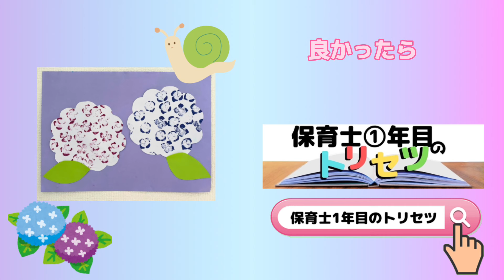スポンジスタンプであじさい製作！花の作り方を保育士が解説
スポンジスタンプでのあじさい製作を動画でわかりやすく伝えます。花の作り方を保育士が説明します。

梅雨にぴったりなスタンプあじさい製作をわかりやすく解説。
スタンプ部分だけならば1歳児でも楽しめると思います。
準備も簡単なのでぜひ作ってみてくださいね!

▼目次▼
0:16 準備するもの①②③
【事前準備】
0:31 厚紙であじさいの型を作る
0:49 スポンジを用意し、輪ゴムを十字にかける
1:44 ミニボトルに入れる
2:13 ボトルがなければスポンジだけでもOK
2:20 予備も含めて複数作っておく
2:26 パレットにあじさいに合うえのぐを用意(水少なめ)
2:36 新聞紙などを準備しておく
【製作】
2:55 自由にスタンプを押す
3:21 えのぐの色や土台の画用紙を変えると雰囲気が変わる
3:37 乾かす
3:43 乾いたら型に合わせて切る
4:07 土台の画用紙に貼り付ける(子どもor保育士どちらが行ってもOK)
4:34 最後に葉っぱを貼ったら完成

ブログ
◆保育士1年目のトリセツ